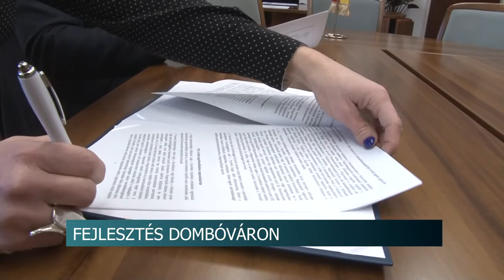Megkezdődik az ipari park korszerűsítése - Dombóvár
Megkezdődik az ipari parki övezet korszerűsítése Dombóváron. Erről írt alá szerződést a város vezetése a tervezőkkel. A 6 hektáros területen első lépésben az infrastrukturális fejlesztést kell végrehajtani.